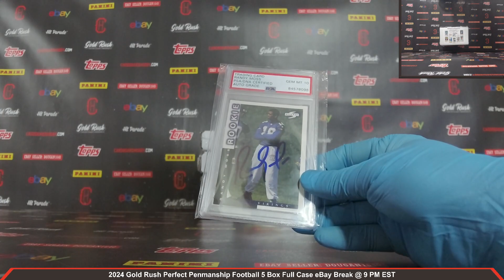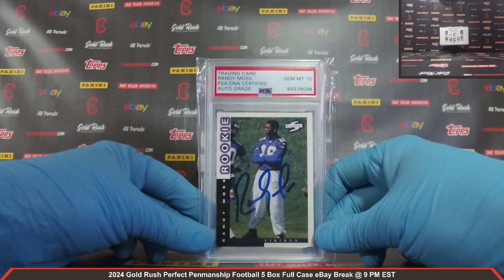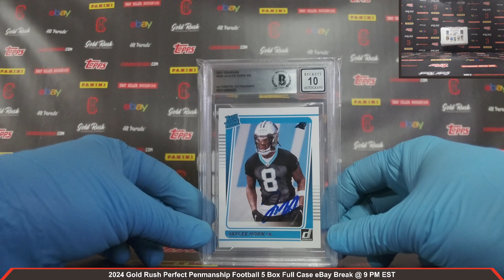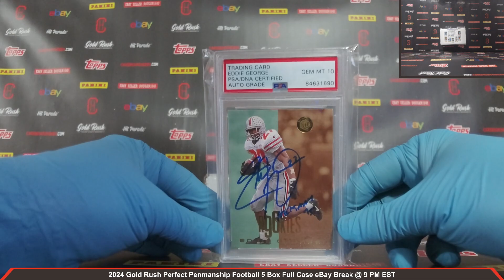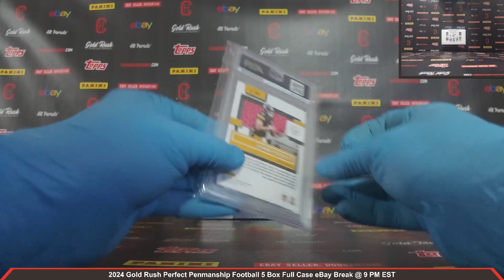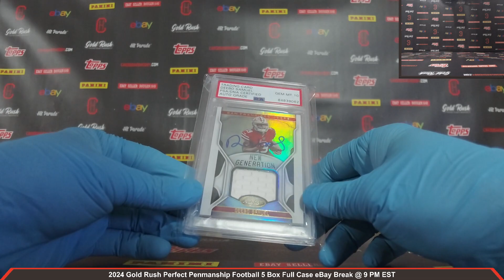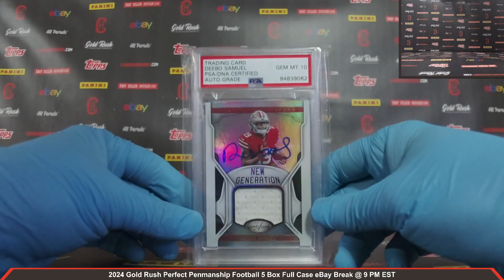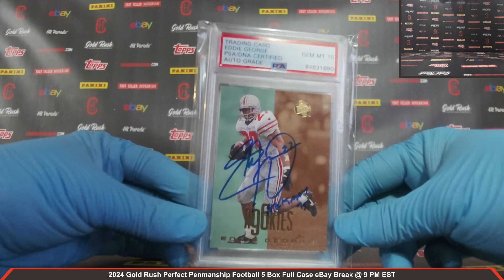2024 Gold Rush Perfect Penmanship Football 5 Box Full Case Break eBay 3/22/2024